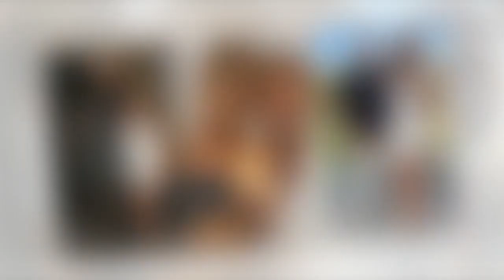Where Love Island 2022 finalists are now as Adam and Paige 'split' amid video with blonde